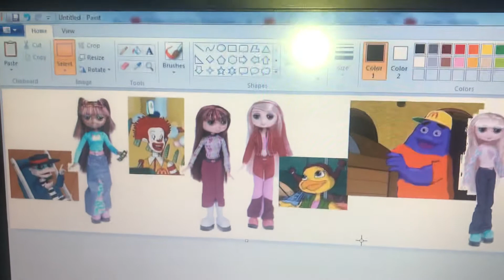Diva Starz I Am A Dancer By The Wiggles